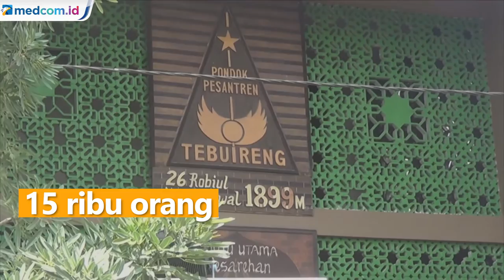Jelang Ramadan dan Pelonggaran Aktivitas, Ziarah Kubur Mulai Ramai Kembali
Jelang bulan suci Ramadan dan pelonggaran pembatasan aktivitas masyarakat, ziarah kubur ramai kembali. Sejumlah pemakaman ramai dikunjungi peziarah. Tak terkecuali, makam tokoh bangsa dan ulama terkemuka Abdurrahman Wahid atau Gus Dur.

Di kabupaten Bekasi, Jawa Barat, ratusan warga dari berbagai tempat mulai memadati lokasi pemakaman umum untuk berziarah ke makam kerabat ataupun keluarga. Terlihat sejumlah peziarah mulai memadati pemakaman umum. Peziarah pun diminta untuk menerapkan protokol kesehatan secara ketat khususnya dengan tetap menggunakan masker.

Tak terkecuali, jumlah peziarah makam tokoh bangsa sekaligus ulama, Gus Dur di Pondok Pesantren Tebuireng, Jombang, Jawa Timur juga terus membludak. Bahkan, jumlah peziarah per hari bisa mencapai 10 ribu sampai 15 ribu orang. Selain dari kawasan Jawa Timur dan sekitarnya para peziarah juga datang dari berbagai wilayah lain di pulau jawa.